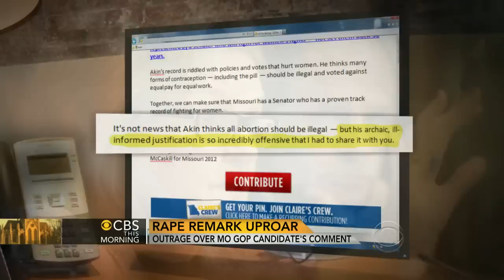GOP Senate candidate makes controversial rape comment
Missouri Republican Senate candidate Todd Akin created a stir when he made comments suggesting that the bodies of women raped by force will generally reject a pregnancy. CBS News' Nancy Cordes reports.